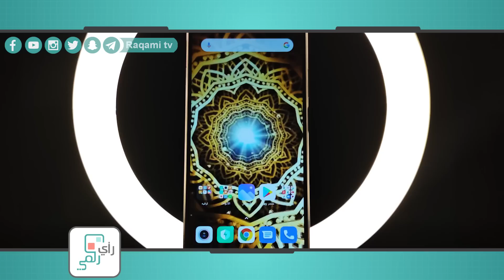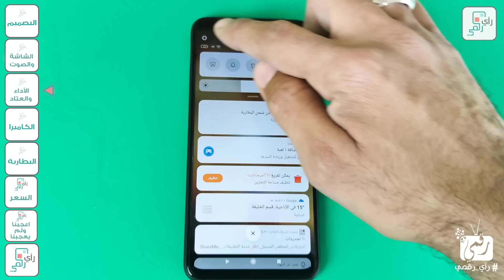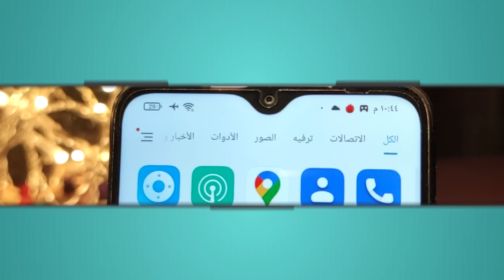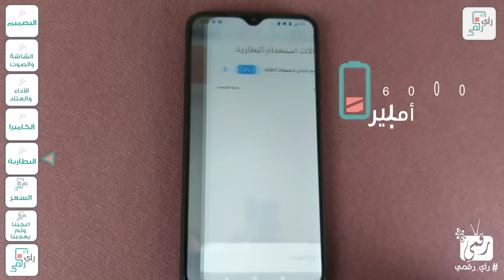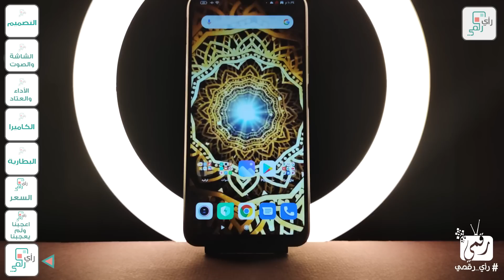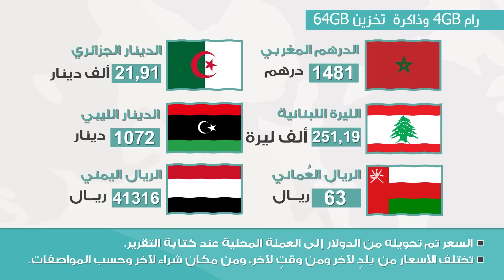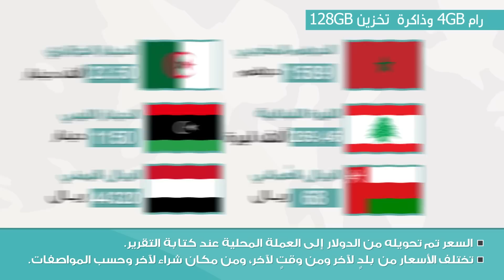مراجعة بوكو ام 3 - Poco M3 كل شي اعجبنا ولم يعجبنا في الهاتف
في الفيديو: مراجعة بوكو ام 3 - Poco M3 مع استعراض مواصفات بوكو M3 الذي يأتي من الفئة المتوسطة وأسعار منافسة، حيث سعر بوكو M3 يبدأ من 165 دولار.. Poco M3 Review.. فتح صندوق بوكو M3.. Poco M3 Review.